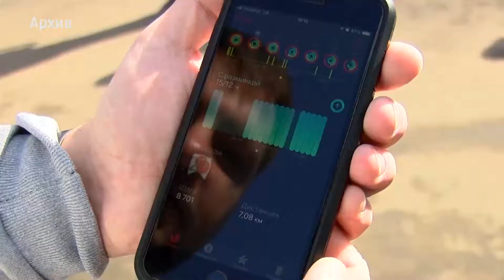Ивантеевка присоединится к Всероссийской акции «10 000 шагов к здоровью»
День здоровья - в пешеходном формате. В воскресение, 11 апреля, в ивантеевском городском парке состоится Всероссийская акция «10 000 шагов к здоровью». Она пройдёт в рамках Всемирного дня здоровья и дня Космонавтики.